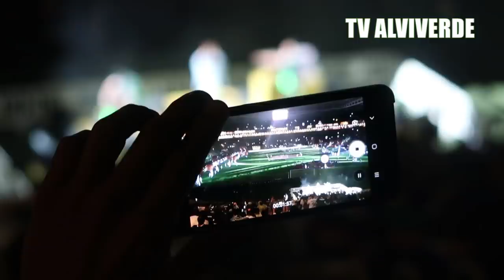A GLOBO NÃO MOSTRA, MAS A GENTE SIM - PALMEIRAS 4 X 0 Fortaleza